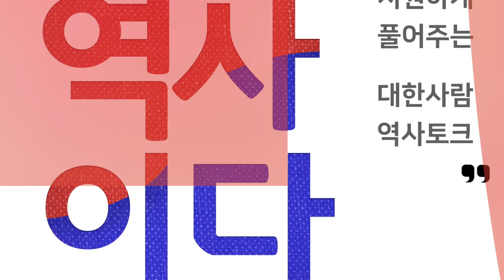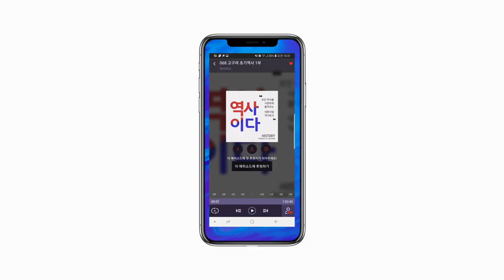73초로 보는 이것이 역사이다(아이폰X iPhone X 광고 패러디)ㅣ역사이다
집중하세요. 73초로 보는 이것이 역사이다!
아이폰X 광고 패러디 버전입니다.